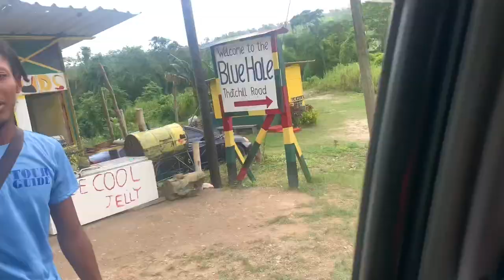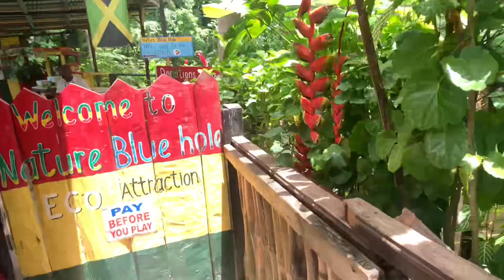We Went To Blue Hole And Can’t Believe This Happened…Must Watch